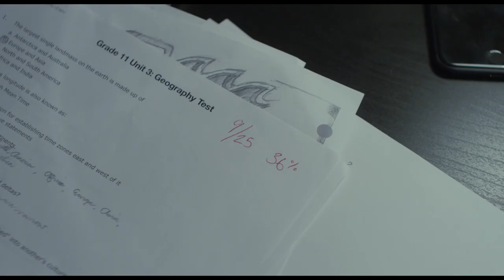ALTAR BOY Trailer | Mongrel Media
A passive-natured teenager struggles to navigate the school year while trying to break free from the persona built around his religious upbringing.